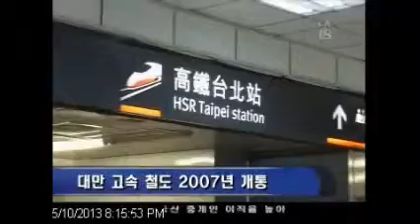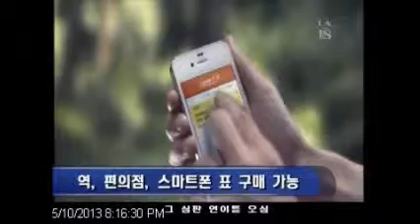Travel to TW with LA 18 celebrity part 3 Korean 05102013HighSpeedTrain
LA 18과 함께하는 대만 여행 part 3 High Speed Train